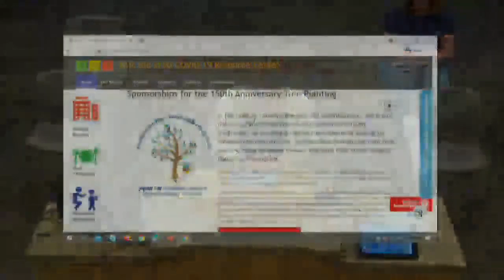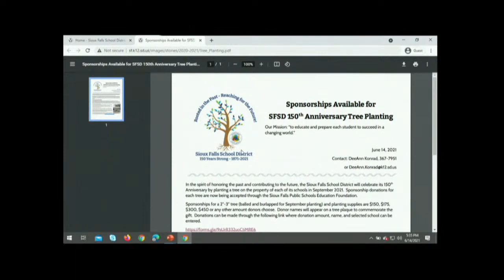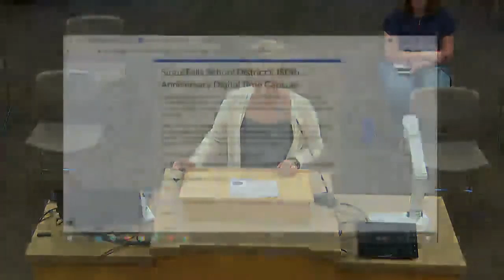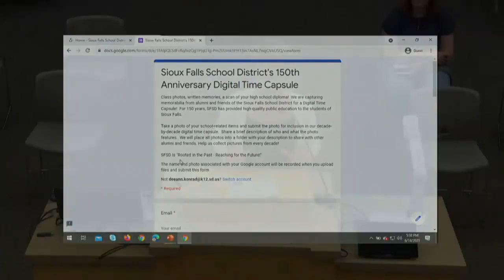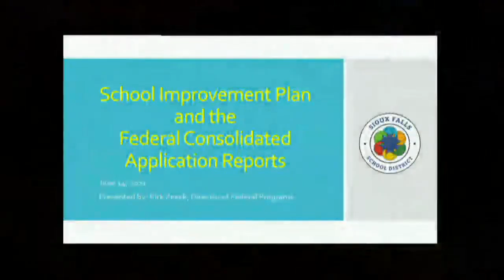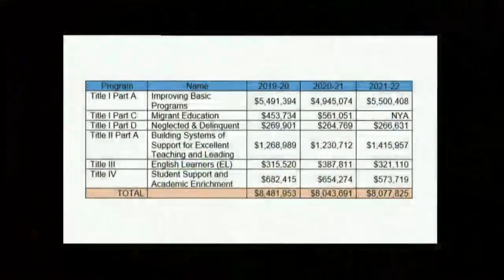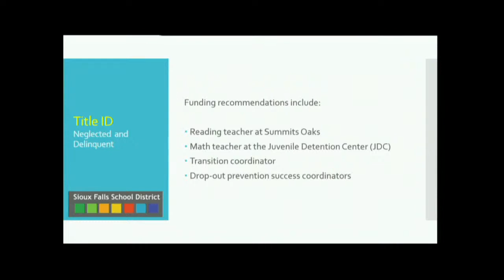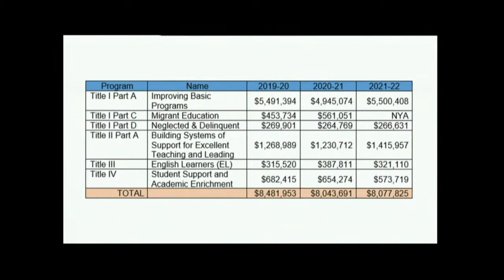2021-06-14 School Board Meeting 6 14 21